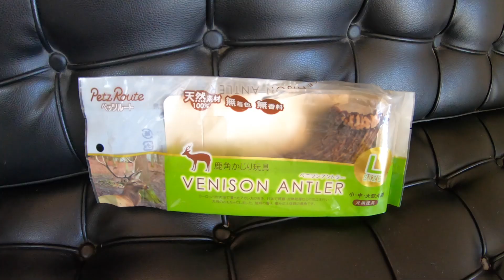子犬に鹿の角を与えるとこんな感じになりますw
遊び道具に飽きてきたビーグル子犬に噂の鹿の角を与えた結果...

【登場しているワンちゃんなどの紹介】
動画に登場しているワンちゃんの名前は「ハッピーちゃん」。ビーグル犬の女の子で「ハピちゃん」と呼んでいます。
そんなハピちゃんと過ごしながら、ワンちゃんならではの可愛い姿や珍エピソード、しつけ・トレーニング・ハプニング・お出かけ・アウトドア・買って良かった便利な物・何気ない事など、日々過ごす出来事などあれこれを映像動画にしていきます。

【関連動画】
‹ワンちゃんの多頭飼育について。犬の多頭飼いでストレスを溜めたり喧嘩したりしないで仲良く楽しく過ごすために。›